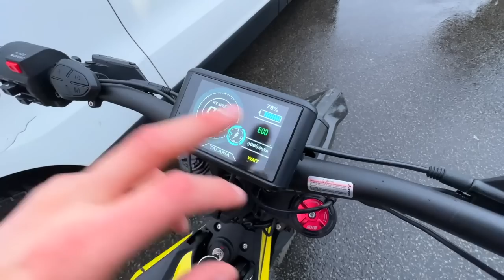JE RÉCUPÈRE UNE NOUVELLE 50cc ! (on la débride…)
Salut, ça va toi ? dans cette vidéo je vous dévoile la nouvelle moto spécial de chez Maxxess !

178 031 ❤️ 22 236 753